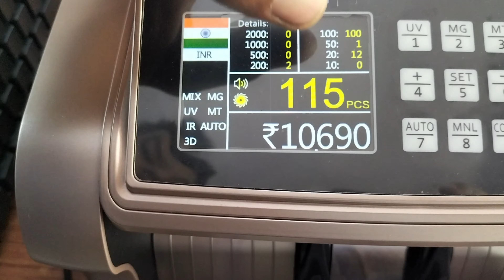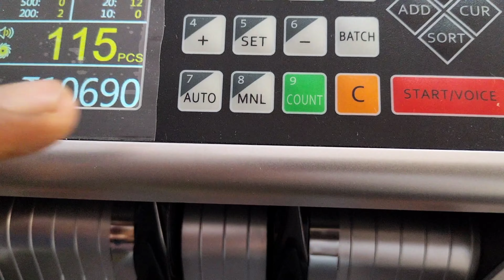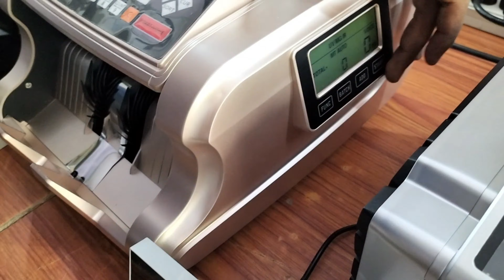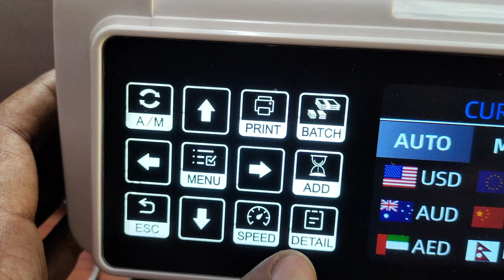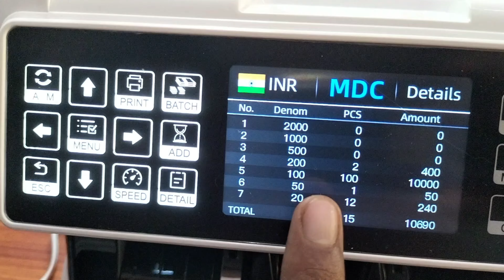Best top 5 Cash counting machine in india || Portable note counting machine 2025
Looking for a cash counting machine that can detect fake notes? Look no further! In this video, we'll review the best cash counting machines with fake note detectors in India.
These machines are perfect for detecting counterfeit money, and they're also easy to use. So if you're looking for a quality cash counting machine, you should definitely check out this list!

1. KAVINSTAR VC-2108 Cash Counting Machine Compatible with Old & New INR- Rs.10, 20, 50,100,200, 500 & 2000 with Fake Note Detector

2. Kavinstar OLC Prime Latest Updated Super Heavy Duty Note/Currency/Cash/Money Counting Machine with Fake Note Detection for All Old/New Notes.! 1 Year Warranty

3. KAVINSTAR BR-560 Mix Note Counting Machine with Fake Note Detector

4. KAVINSTAR BR-560 Black Colour Mix Note Counting Machine

5. KAVINSTAR Mix Master Best Mix Note Value Counting Business-Grade Machine Fully Automatic Cash Counter with Fake Note Detection

6. KAVINSTAR Value Master Mix Note Counting Machine Latest Mix Note Money Counter | with Side Display | 1 Year Warranty

7. Kavinstar Touch PRO – Mix Note Value Counting Machine with Fake Note Detector (Counting Speed – 1000 Notes/min)

8. Kavinstar Super Mini Jumbo Fake Note Detector Machine

9. Kavinstar Single Note/Cheque/Passport Detector with Magnifying Glass, UV LAMP & Fluorescent Tube

10. Kavinstar All Product List :

top 5 mix note counting machine
top 5 mix currency counting machine